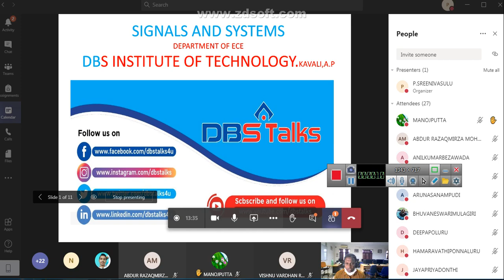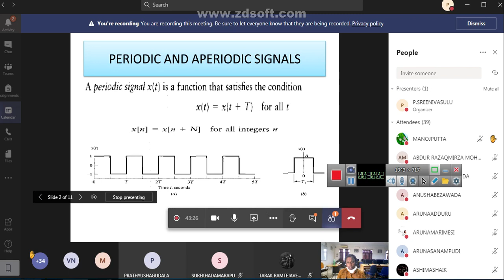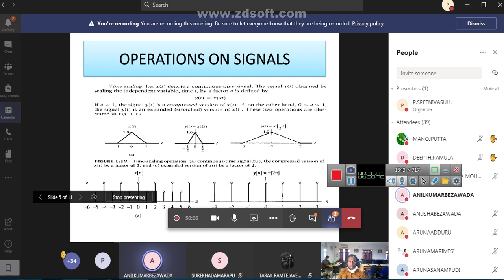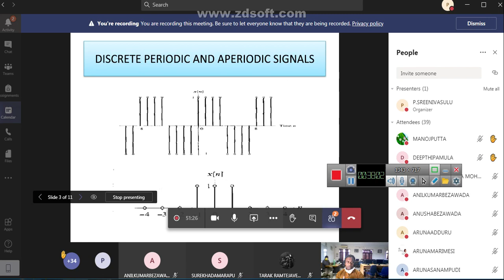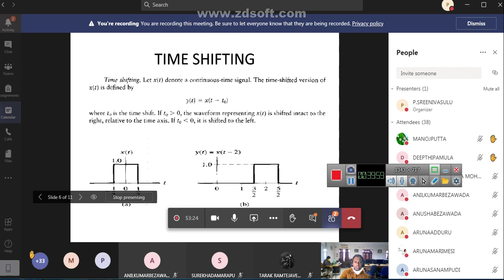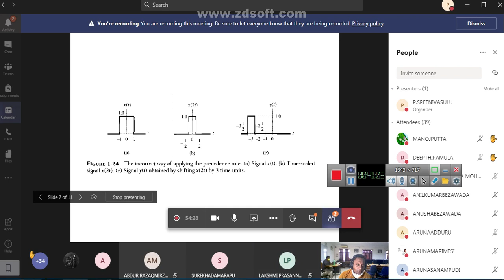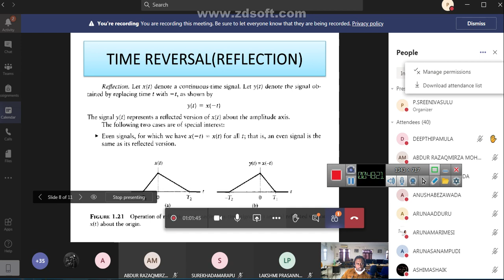DBS -CLASSIFICATION OF SIGNALS,INTRODUCTION TO SIGNALS AND SYSTEMS, II YEAR ISEMESTER,ECE,SIGNALS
SUBJECT: SIGNALS AND SYSTEMS.
BRANCH: ECE
YEAR: II YEAR ISEMESTER
UNIT-1: INTRODUCTION TO SIGNALS AND SYSTEMS.
TOPIC NAME: CLASSIFICATION OF SIGNALS